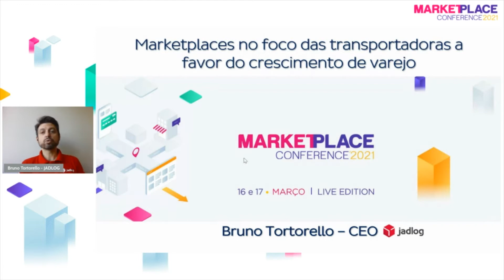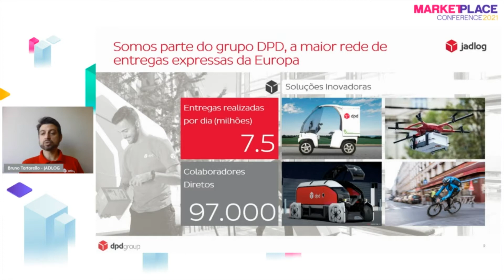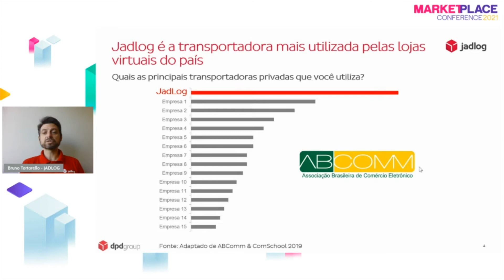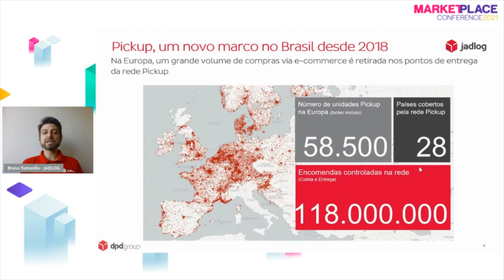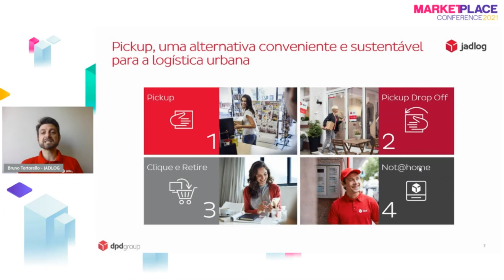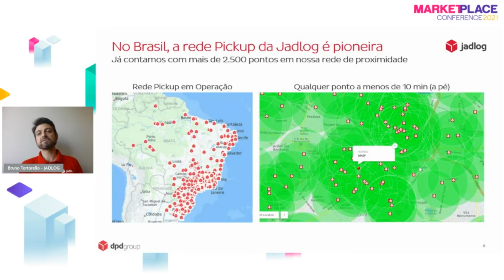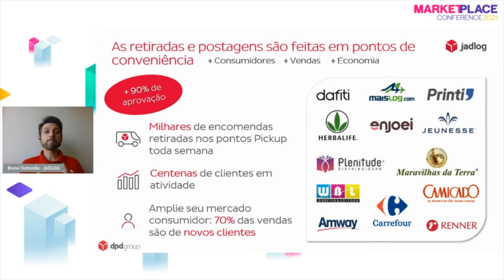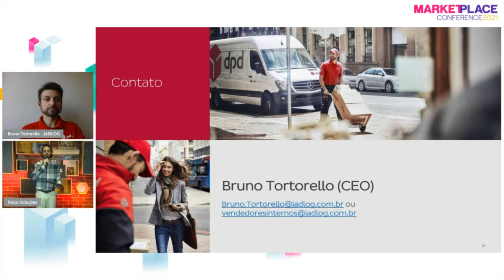Marketplaces no foco das transportadoras a favor do crescimento de varejo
Apresentamos a palestra do evento Marketplace Conference 2021 marketplaceconference21​: "Marketplaces no foco das transportadoras a favor do crescimento de varejo" com o Bruno Tortorello - CEO, Jadlog.

Bruno Tortorello mostrou como a Jadlog foi pioneira em alguns tipos de serviços de entregas no Brasil e que a tendência é a entrega ser cada vez mais um fator de decisão de compra para o consumidor